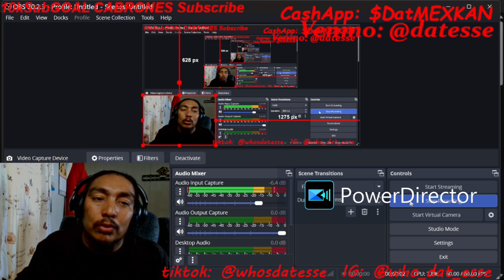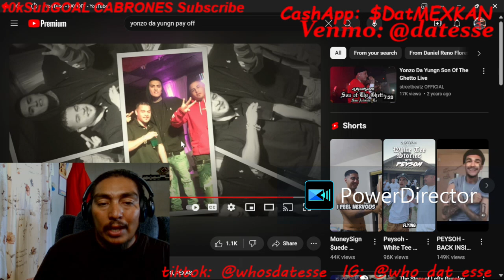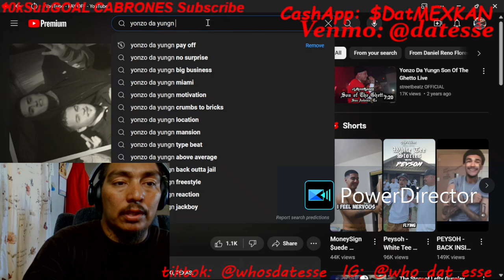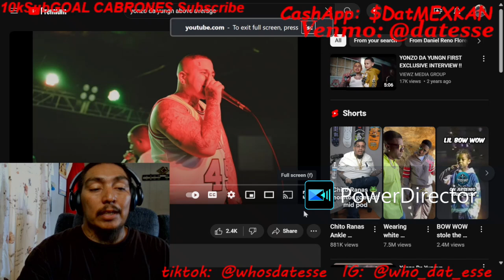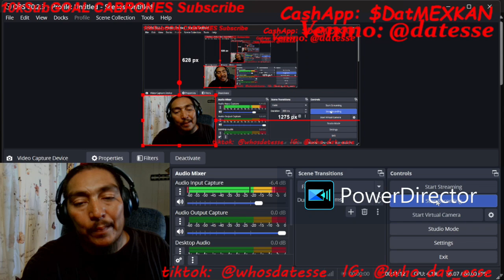Yonzo Da Yungin-PayOff/Above Average..ESSE REACTION..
S/O @yonzodayungn6428

RIP YONZO MY CONDOLENCE GOES OUT TO HIS FAMILY
MAY GOD HOLD HIS HANDS WHILE WALKIN HIM TO THE PEARLY GATES